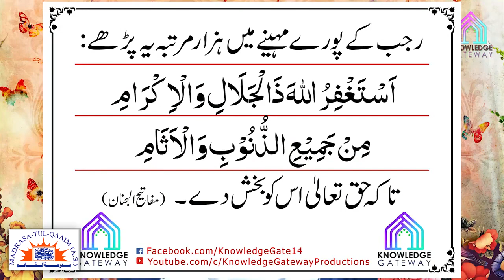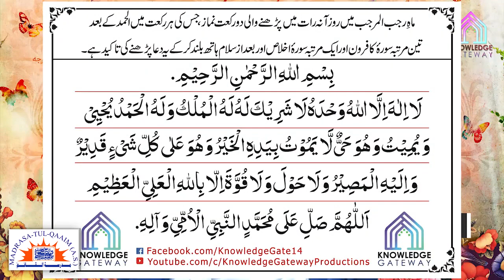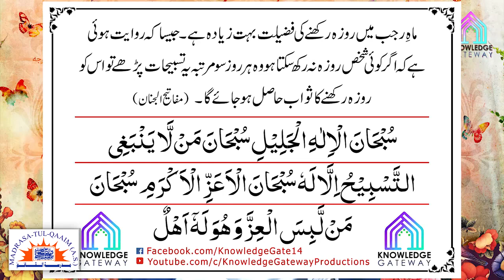چوبیسویں رجب کے اعمال